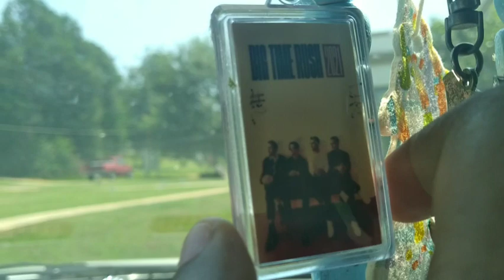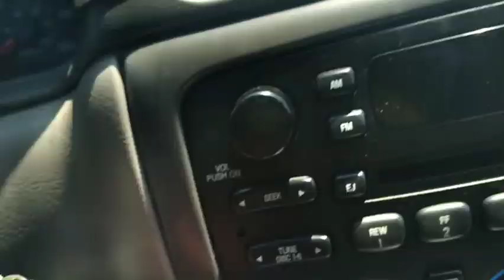Life Update: School, Meeting BTR, what I did this summer, and more.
Hey guys I know it's been a minute but today I decided to do a video about a life update what I been doing during the summer and what I have coming up in my life.
Intro- Angles Wale ft. Chris Brown
Outro- In A Minute Lil Baby.